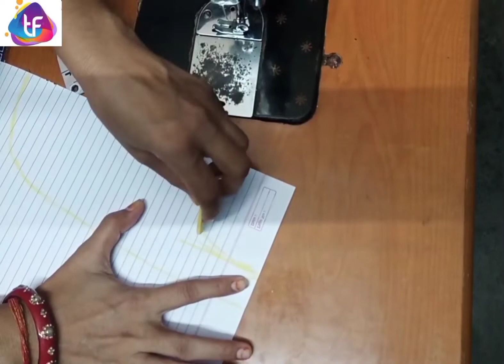latest boat neck blouse design!!cutting &stiching!!tripti's fashion